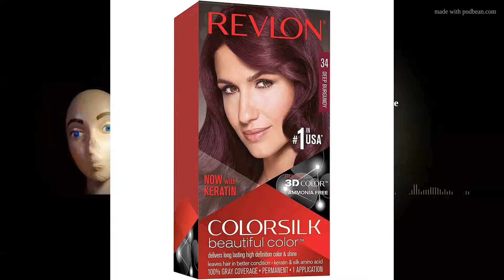PYSO Podcast - Episode 7 - Hair Dye & Tombstone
On Episode 7 of the PYSO Podcast we discuss some fun topics such as how to dye your hair with Revlon brand dye, ThePriceIsRight BobBarker , Welch's and TombstonePizza !

Shout out to Sheila B. , Ms. M and Peppa Jack!